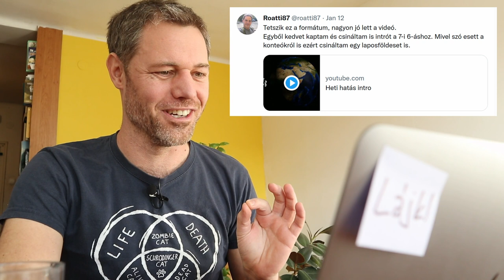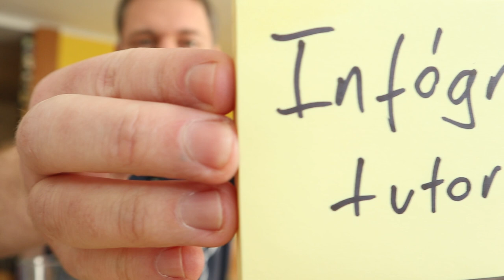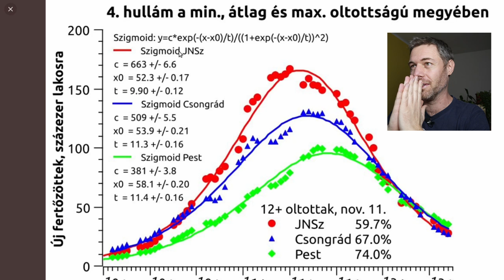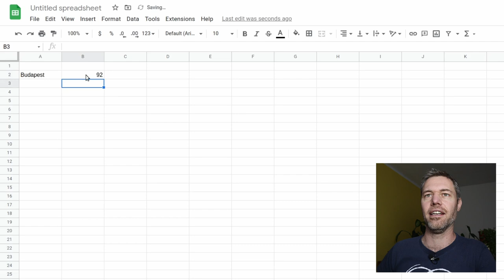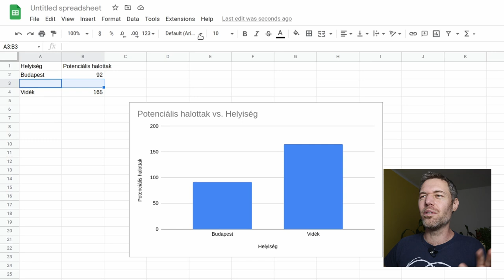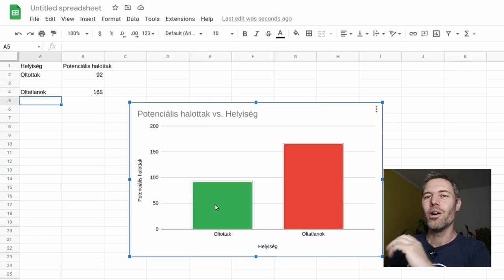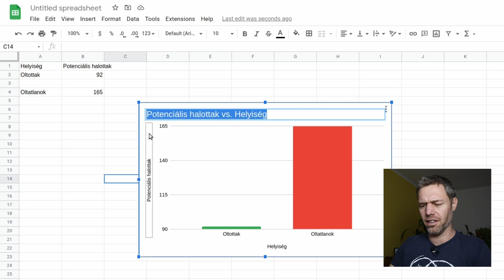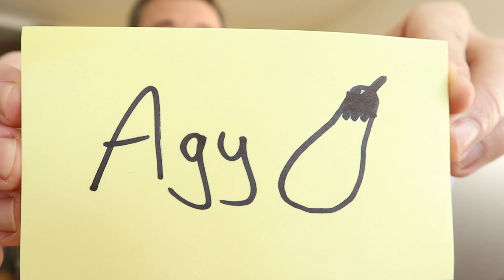A hasonmásomat fizeti a köztévé | 7i6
Hogyan csinálhatsz te is könnyen manipulatív grafikont? Mi maradt ki a James Webb Űrtávcsőből? A hasonmásom van a köztévén? Ezek a mai Heti hatás fő témái.

01:22 Komment szekció rovat
2:21 Hova került a James Webb tükre?
4:12 Manipulatív grafikon tutorial
10:23 Hasonmásom az M1-en
13:58 Így csináltam az adáslogót